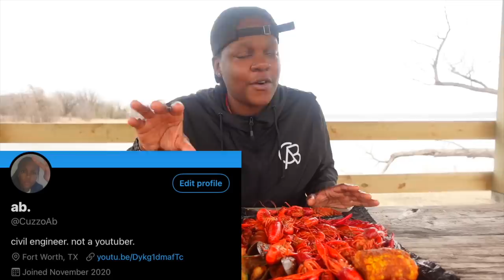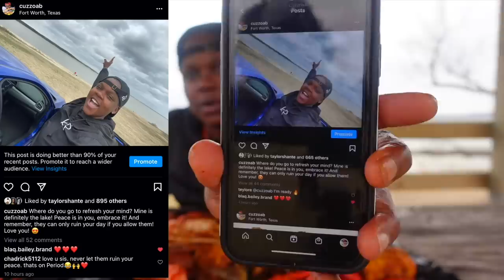CRAWFISH MUKBANG COMPILATION | CUZZOAB❗️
You can always request a video in the comments. Love you!